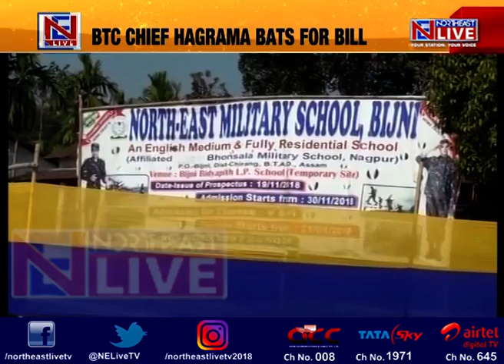BTC chief Hagrama Mohilary bats for Citizenship Bill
Bodoland Territorial Council (BTC) chief Hagrama Mohilary also echoed Chief Minister Sarbananda Sonowal who said that people must not panic over the passing of the Citizenship Amendment Bill.
The BTC chief also said that its alliance partner BJP will once again storm to power in Assam.